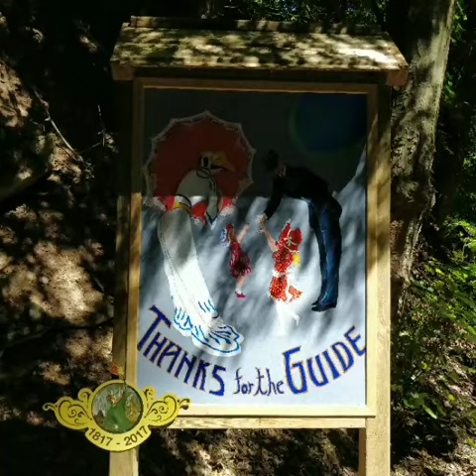De Grotten van Han